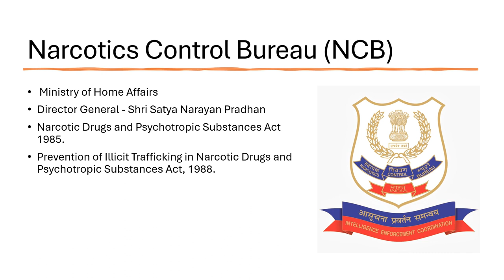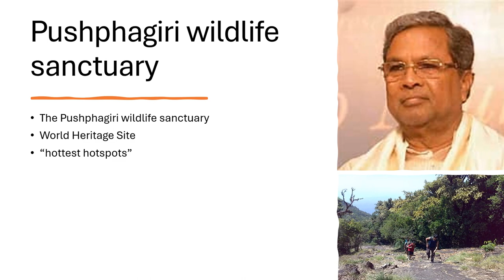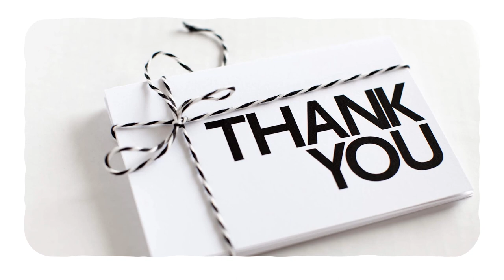Coffee with Current affairs 14 Mar 2024